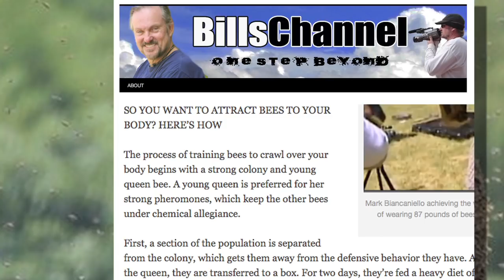20 People Covered in Bees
Bee bearding is the practice of wearing several hundred thousand honey bees on the face, usually as a sideshow-type demonstration at agricultural shows. Hive bees are attracted into position by a queen in a small cage worn under the chin.

Though beekeepers since ancient times have allowed bees to rest on their bodies in order to demonstrate their rapport with the insects, the practice of congregating measurable quantities of bees on the face was initiated by Petro Prokopovych, a Ukrainian beekeeper, in the 1830s. The practice spread to various "freak" exhibitions at American carnivals by the end of the nineteenth century.

The Guinness Book of Records includes a category for "most pounds of bees worn on the body," which is currently held by American animal trainer Mark Biancaniello. Biancaniello successfully wore 350,000 bees, weighing just over 87 pounds, during a 1998 broadcast of the Guinness World Records: Primetime television show.

A 2005 attempt to break the record by Irish beekeeper Philip McCabe, who was to wear a full one hundred pounds of bees, failed when only 60 pounds of bees landed on his body. McCabe was using Irish black bees, which are larger than Italian honey bees, so fewer bees (around 300,000) would have been required to reach 100 pounds than it took Biancaniello to reach 87 pounds. Bee bearding records are calculated by weight, not number of bees, because of this variation across honey bee strains.

Due to ever-increasing competition to break the record, most advanced attempts at bee bearding now involve bees covering the entire face, torso, back, and arms of the participant in order to provide sufficient surface area for over eighty pounds of bees to land. Nevertheless, the name "bee bearding" is still used.

In the 2008 The Simpsons episode "The Burns and the Bees", Lisa Simpson wears a beard of bees to help the local population of bees to flourish.

The episode "Aptitude" on the series The Suite Life of Zack & Cody shows Zack looking at a video called "Beard of Bees" on a YouTube-like website.

In Bee Movie, as a video clip on a bee news program, a crowd of bees chants "No More Bee Beards! No More Bee Beards!"

In the King of the Hill episode Mutual of Omabwah, Dale Gribble wears a bee beard.

In the 2000 Malcolm in the Middle episode "The Bots and the Bees", Hal wears a beard of bees as a result of his battle robot.